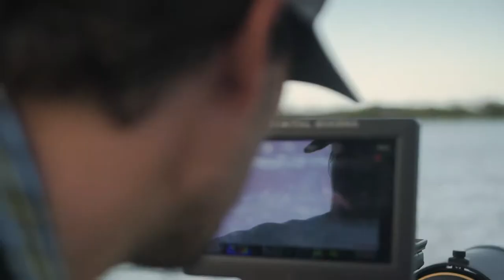The Birders Director's Story: A Documentary Produced by our Colombian Film Production Company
The Birders, directed by WhereNext founder Gregg Bleakney and produced, edited and distributed by WhereNext (A Colombian Production Company), is a documentary film series about Colombian bird diversity and birdwatching.

The Colombian Ministry of Tourism (ProColombia) and and Sancho BBDO selected our agency to produce this campaign through a tender process. In winning this bid, a mixed private and public sector selection committee unanimously awarded the contract to WhereNext over every major production and creative studio, both national and international, with offices in Colombia.

With over 1 million views and a record breaking 30 + million social media likes and shares, the films have changed the perception of Colombia through showcasing the diversity of birds who live there and established the country as the number one birding destination on the planet.

The Birders also incorporates an original score from local musicians inspired by the bird songs found in the film.